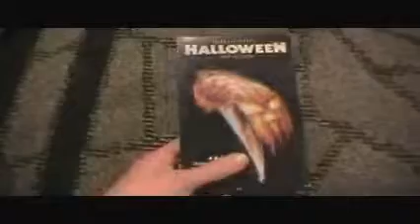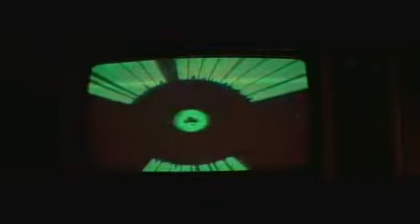Halloween 3 Season of the Witch - The Bad Movie Reviewer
The very first episode of The Bad Movie Reviewer, originally released on March 7th 2007.  Halloween 3 Season of the Witch is now probably one of my favorites in the series. My complaints with the film back them seem trivial now.